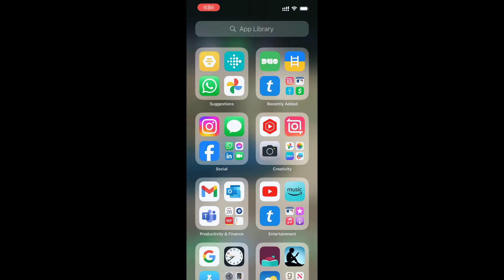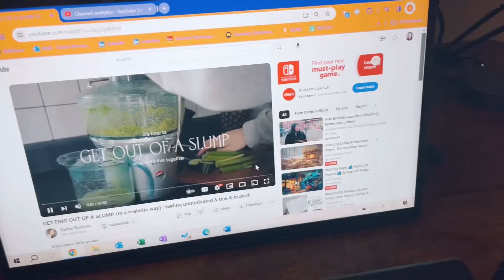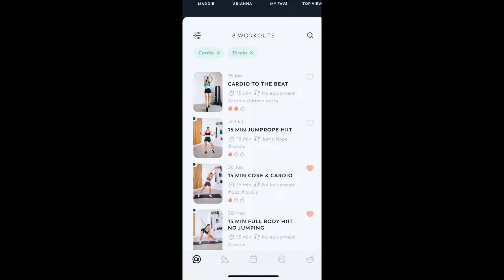Getting my life together after a slump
Welcome or welcome back! I can't believe it's March already! February was rough but let's get back on track!

I am a 36 working professional. I got engaged last fall and I am slowly planning my wedding in Spain. I live with my amazing fiancé and we just moved from Orlando, FL to Chicago, IL. I love cozy hobbies, cooking, reading, planning, and budgeting. I also volunteer at the local animal shelter. Leave a comment because I actually respond :)